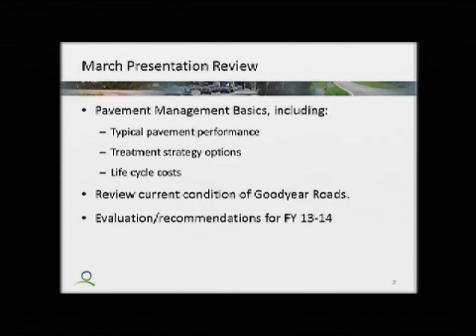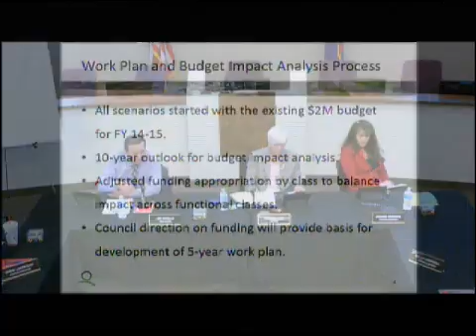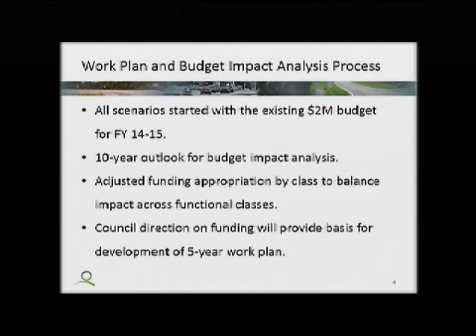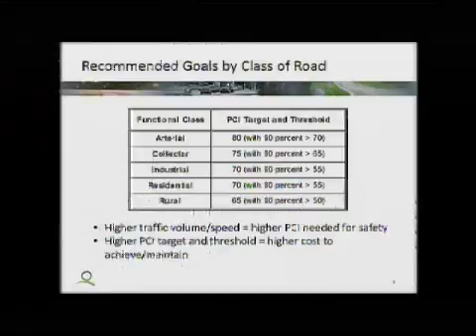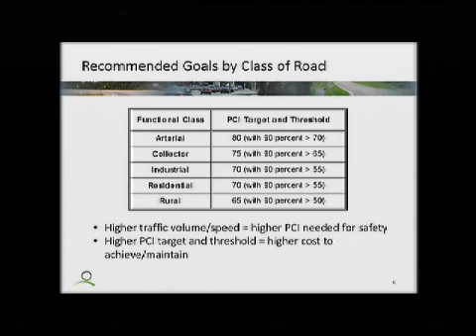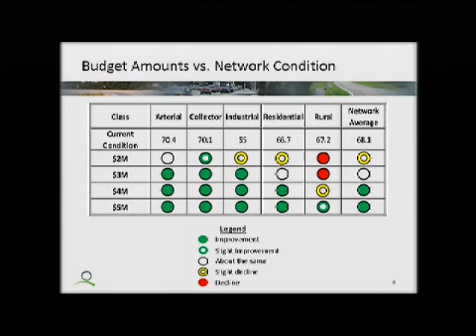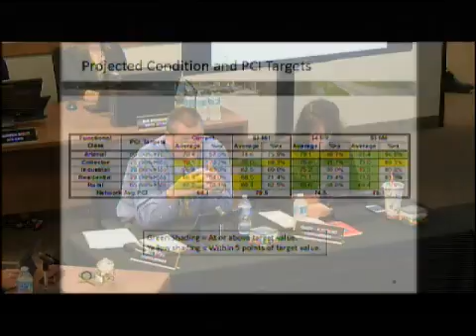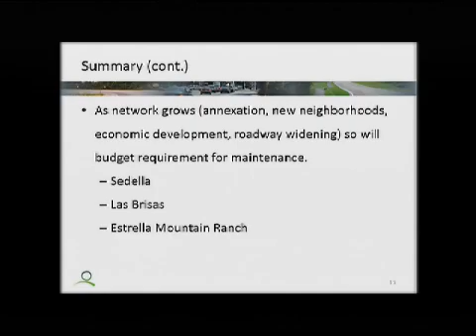City Council Worksession on 2014-08-25 5:00 PM - 2014-08-25 - 2589